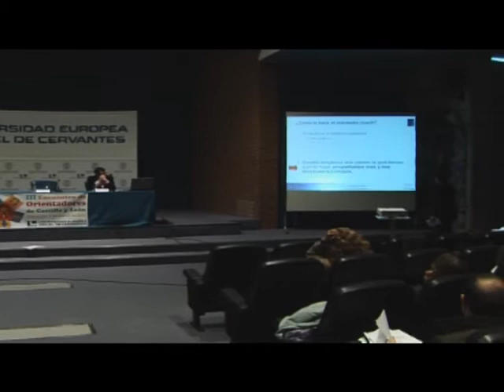UEMC - III Encuentro de Orientadores de Castilla y León - 3 Conferencia Parte 3 de 5